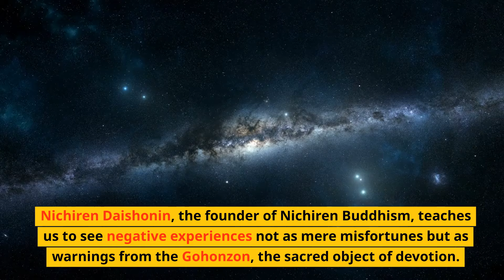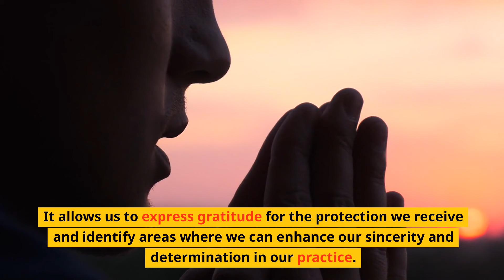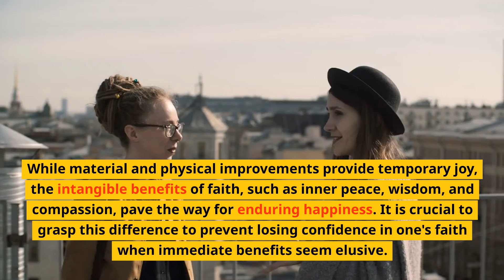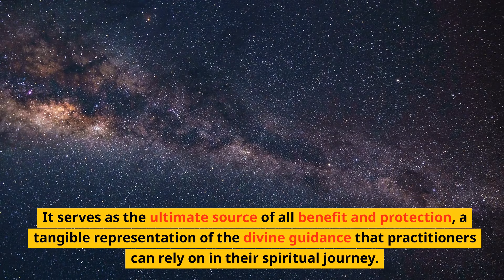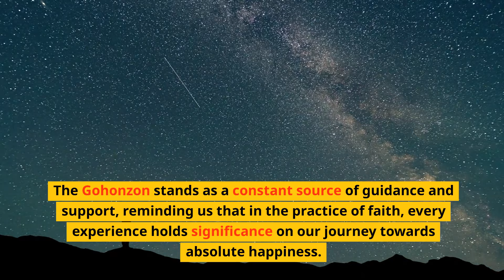The Transformative Power of Faith | Nichiren Buddhism